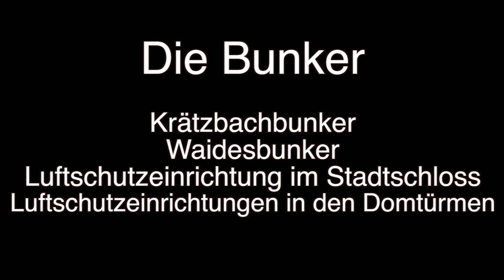Die Bunker von Fulda - 6.Teil: Lufteinrichtung in den Domtürmen und Schlusswort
Für weitere Infos bitte auf "Mehr ansehen" klicken.

Für Geschichtsinteressierte bietet dieser aus sechs Teilen bestehende  Filmvortrag ausgewählte Einblicke in die Situation Fuldas am Ende des Zweiten Weltkriegs. Weil Fulda unter den bombengeschädigten Städten eine Sonderrolle einnimmt, hat der Heimatforscher Günter Sagan vier sogenannte Luftschutzbunker ausgewählt, die die Bewohner Fuldas vor den Bombenabwürfen schützen sollten. Neben aktuellen Videoaufnahmen zum Beispiel aus dem Krätzbachbunker, in dem mehr als 700 Menschen den Tod fanden, kommen in den Filmausschnitten Zeitzeugen zu Wort. Die Marbacherin Anna Rippert erzählt von ihrer Rettung aus dem Todestunnel, und Christa Worringen erinnert sich, wie sie mit ihrer Mutter im Waidestunnel vor den Bomben Schutz suchte. Zu den Erinnerungen des damaligen Schülers Egon Huber, der am Kriegsende seinen Klassenraum im Stadtschloss hatte, sind Filmaufnahmen aus dem Stadtschlosskeller zu sehen. Nur wenig bekannt ist, dass auch die unteren Bereiche der Domtürme als Luftschutzbunker dienten. Die Aufzeichnungen des damaligen Domküsters Schrimpf schildern hier lebhaft die Situation während der Bombenabwürfe
Die einzelnen Teile werden im Wochenabstand sonntags gesendet und stehen dauerhaft zur Verfügung.
1. Teil: Einführung von Günter Sagan und Krätzbachbunker
2. Teil: die Überlebende vom Krätzbachbunker Anna Rippert berichtet
3. Teil: Gespräch von Günter Sagan mit Frau Gerhardt. Anna Rippert war ihre Tante.
4. Teil: Frau Worringen berichtet vom Waidesbunker
5. Teil: der südliche Stadtschloss Flügel als Luftschutzbunker
6.Teil: Lufteinrichtung in den Domtürmen und Schlusswort